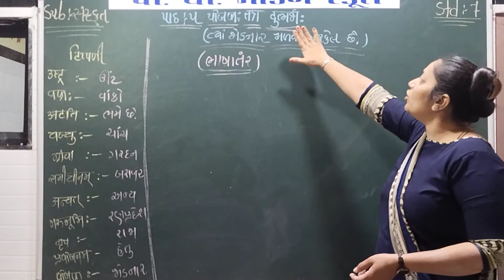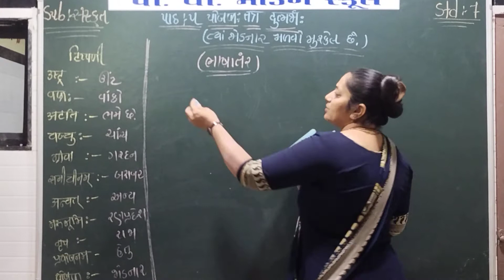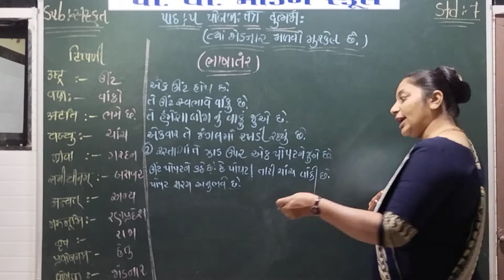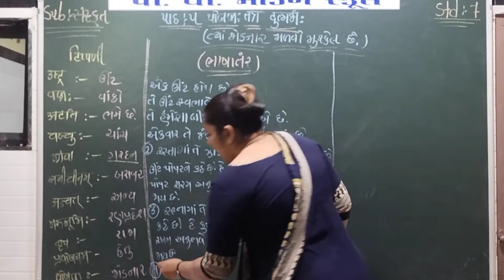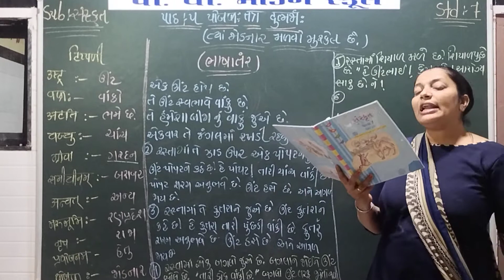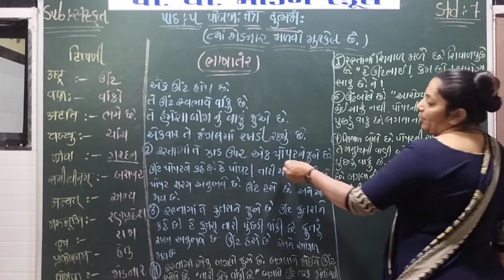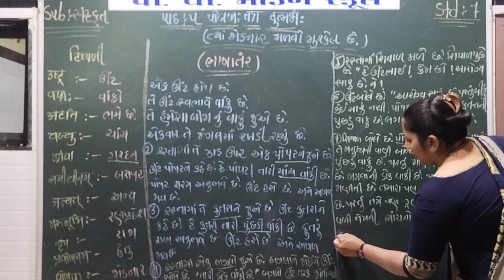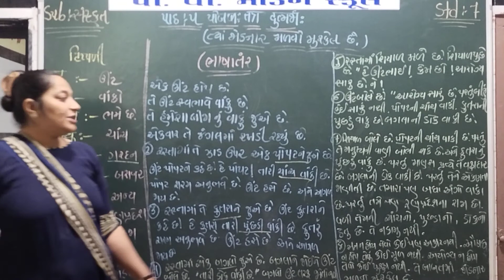P V MODERN SCHOOL | Standard 7 | Sanskrit | chapter 5